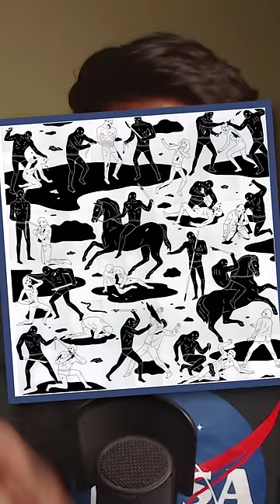Batman Vs. Superman Paintings Explained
This Batman V Superman painting was created for the movie by the art department, but is based on real painting like Gustave Dore's "The Fall of the Rebel Angels." Of course, within the story, this picture is heavily symbolic and by the end of the story.